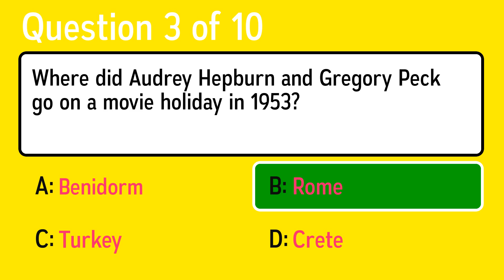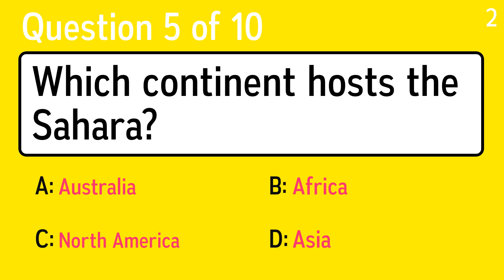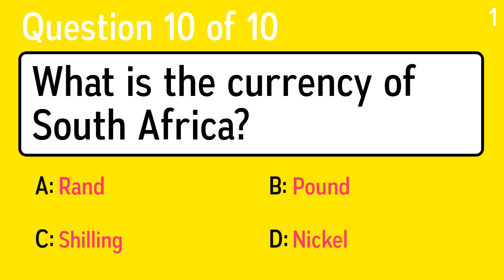Unbeatable Knowledge Quiz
Question 1: What is the original word we have changed in this famous movie quote? Frankly, my dear, I don't give a penguin.
 Answer a: Hell
 Answer b: Heck
 Answer c: Darn
 Answer d: Damn

Question 2: Which of Batman's foes is the seductive Selina Kyle?
 Answer a: Tigra
 Answer b: Catwoman
 Answer c: Giganta
 Answer d: Sylph

Question 3: Where did Audrey Hepburn and Gregory Peck go on a movie holiday in 1953?
 Answer a: Turkey
 Answer b: Benidorm
 Answer c: Rome
 Answer d: Crete

Question 4: What is the next number in the following pattern sequence: 2,7,12,17?
 Answer a: 26
 Answer b: 27
 Answer c: 22
 Answer d: 21

Question 5: Which continent hosts the Sahara?
 Answer a: North America
 Answer b: Asia
 Answer c: Australia
 Answer d: Africa

Question 6: What distinctive mark is found on "Swiss Army" knives?
 Answer a: Dagger
 Answer b: Alps
 Answer c: Swiss Cheese
 Answer d: Swiss Cross

Question 7: What 2014 book by Bill O'Reilly is subtitled: "The Strange Death of World War II's Most Audacious General"?
 Answer a: Killing Patton
 Answer b: Killing Jesus
 Answer c: Killing Lincoln
 Answer d: Killing Kennedy

Question 8: Which Crosby, Stills & Nash song is about a train ride?
 Answer a: Wasted On The Way
 Answer b: Marrakesh Express
 Answer c: Southern Cross
 Answer d: Wooden Ships

Question 9: How many people were originally in S-Club 7?
 Answer a: 8
 Answer b: 7
 Answer c: 5
 Answer d: 6

Question 10: What is the currency of South Africa?
 Answer a: Pound
 Answer b: Shilling
 Answer c: Nickel
 Answer d: Rand